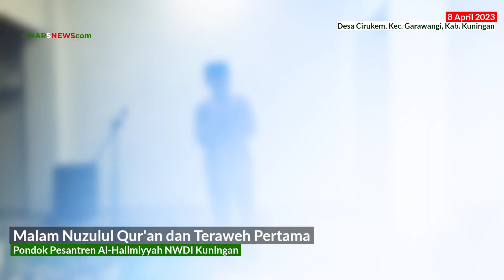Malam Nuzulul Qur'an dan Teraweh Pertama Masjid Answara Ponpes Al- Halimiyyah NWDI Kuningan